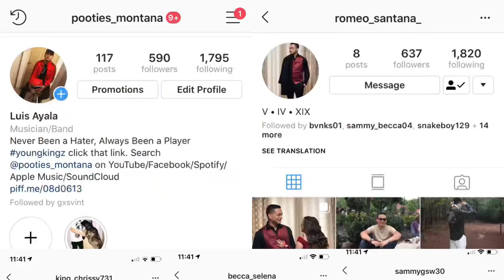Ayala VLOG #1 | NASHVILLE SHORES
My first vlog! Documenting my family’s trip to Nashville Shores.